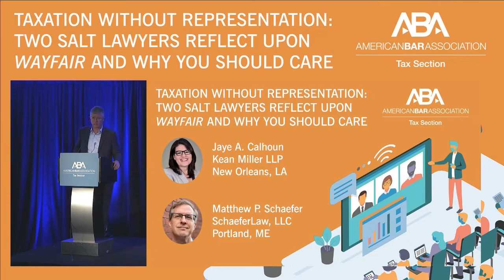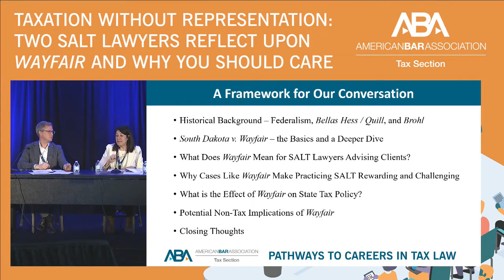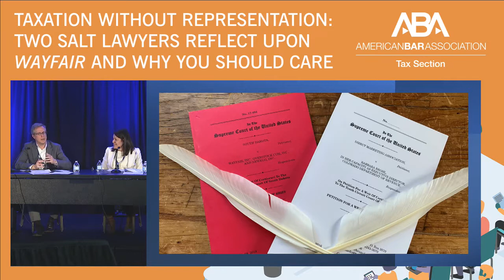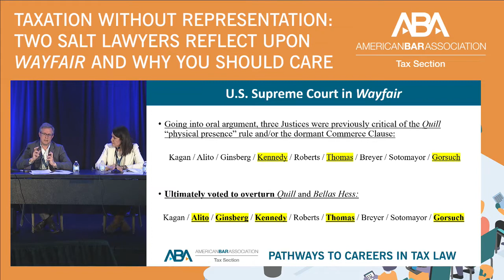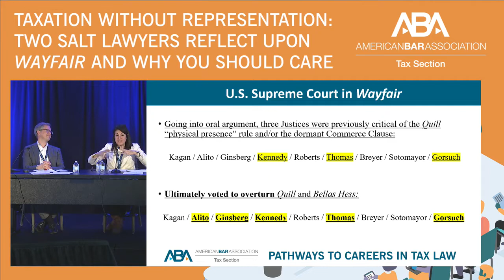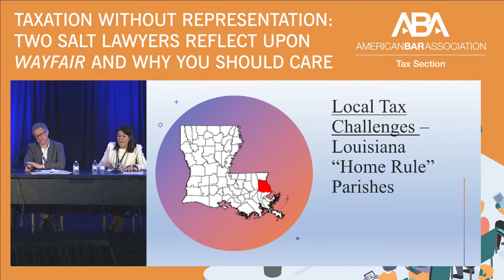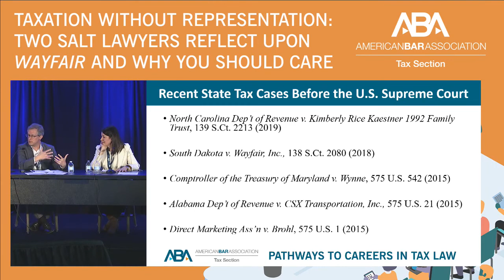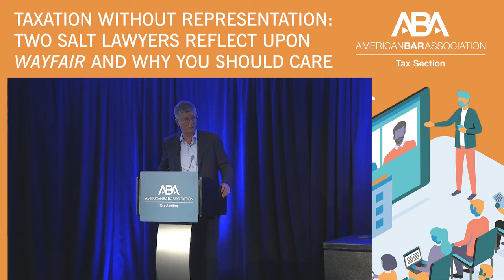Taxation Without Representation: Two SALT Lawyers Reflect Upon Wayfair and Why You Should Care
The "Taxation Without Representation: Two SALT Lawyers Reflect Upon Wayfair and Why You Should Care" panel from the Pathways to Careers in Tax Law meeting held April 11, 2022 at the Marriott Marquis in Washington, DC.

Jaye Calhoun of Kean Miller, LLP and Matthew Schaefer of SchaeferLaw, LLC will discuss the significance of the Supreme Court's 2018 decision in South Dakota v. Wayfair and the ramifications for expanded taxing jurisdiction in a multistate environment. How did we arrive at a place where 50 different state sovereigns (and many more localities) can demand compliance with divergent tax rules? What does it mean for lawyers advising taxpayers? What is the effect on tax policy making? And why do these kinds of cases make the practice of State & Local tax law interesting and challenging?